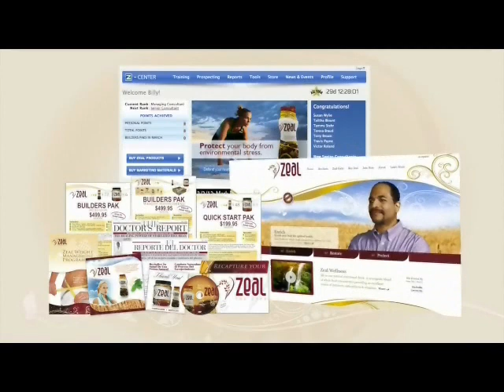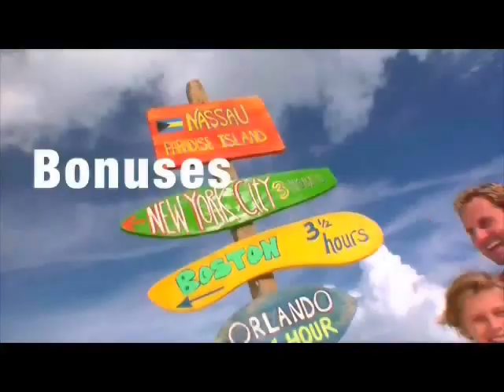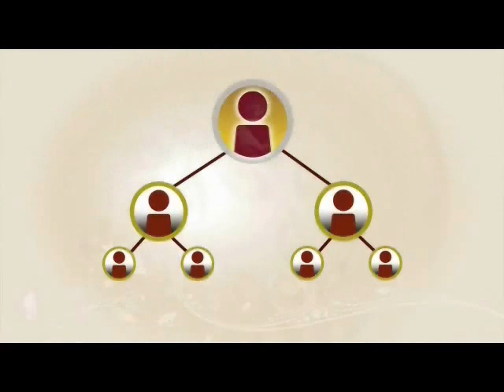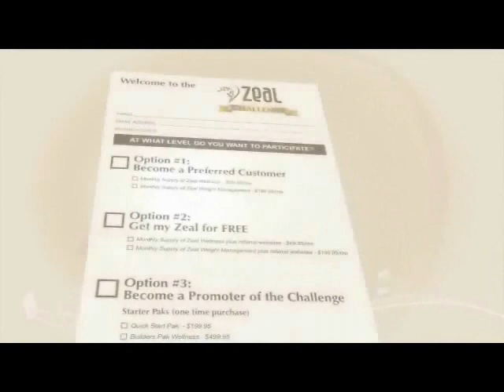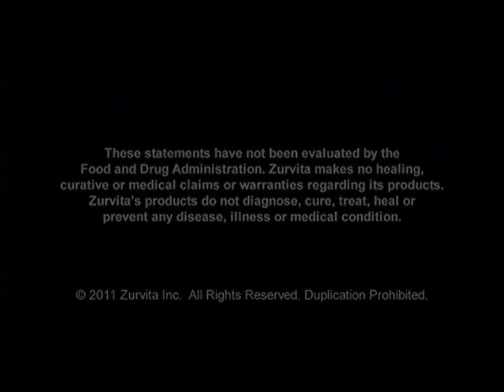ZEAL BusinessChallenge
This video will explain how you can make money with our 100% natural nutritional supplement products packed with powerful nutrients and antioxidants

Learn how to earn a FREE Mercedes, BMW, or Cadilac through our Zurvita Car Program.
Learn how you can earn both weekly and monthly bonus as well as Free Exotic Trips!!
Learn how to get your Product for FREE with our G4 Program.

This system is so easy we will show you how to earn an extra $1,000.00 in your first 30 days in business.

The question is: ARE YOU READY FOR THE Zeal for Life CHALLENGE??